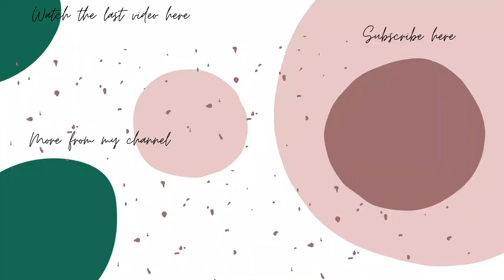A DAY IN THE LIFE AT THE FARM | BUSY SUNDAY AT THE FARM | COOKING | CLEANING & MORE | Wangui Gathogo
Hello friends,

Welcome to today's vlog, this time a day in the life at the farm. I share a typical busy Sunday at the farm featuring lots of cooking, cleaning, organizing, feeding chickens, a farm tour, etc.

I love my time at home even as busy as it gets. I share with you a piece of that here as part of my real life.